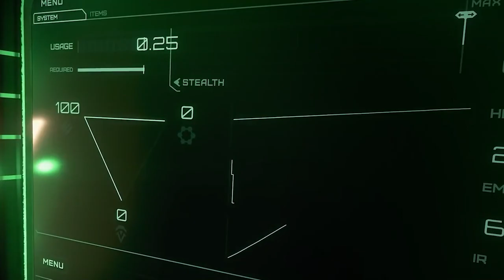Top 10 MOST EXPENSIVE Games of All Time